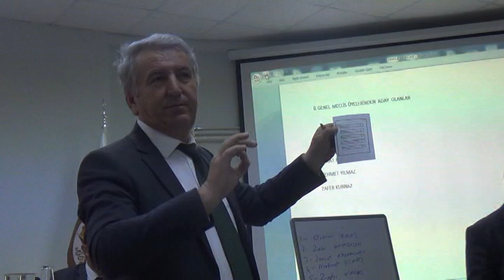Bilecik SeçimCHP'Lİ 3 İL GENEL MECLİS ÜYESİNİN ADAY OLMASI AK PARTİ'YE YARADI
CHP'Lİ 3 İL GENEL MECLİS ÜYESİNİN ADAY OLMASI AK PARTİ'YE YARADI